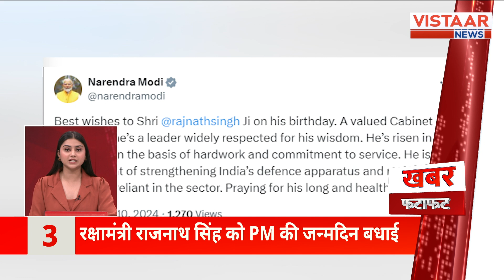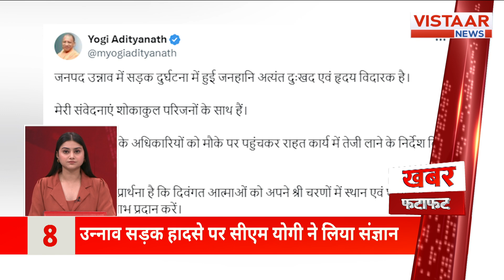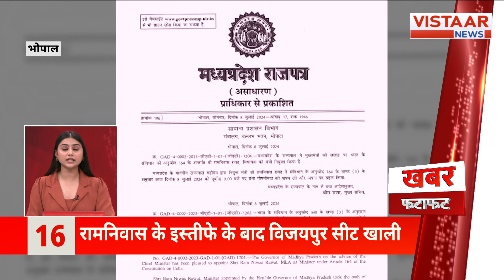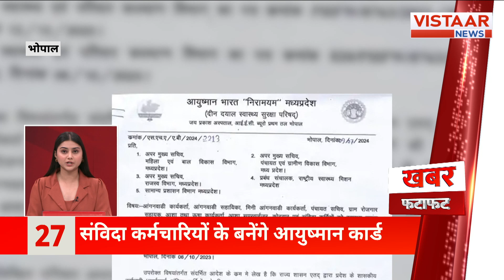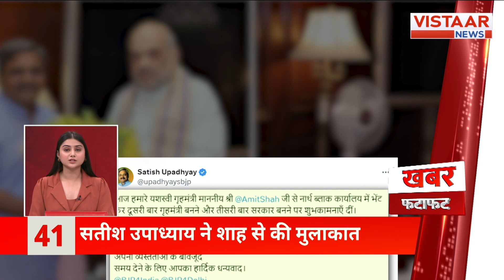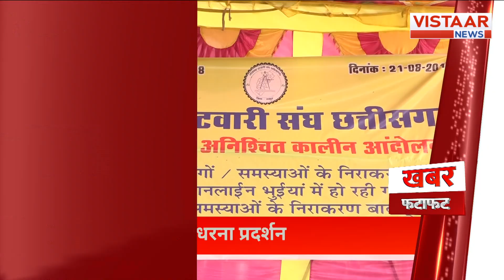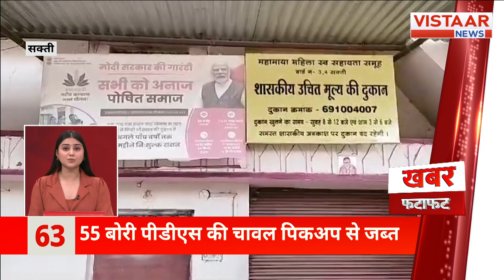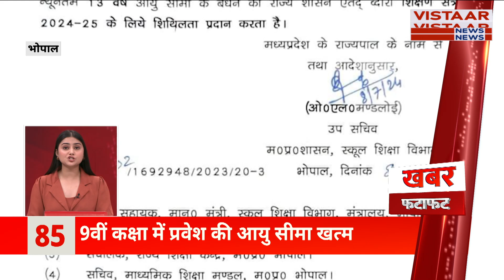Khabar Fatafat : ख़बर फटाफट में देखिए देश-दुनिया की तमाम बड़ी ख़बरें | TOP 100 News | Vistaar News